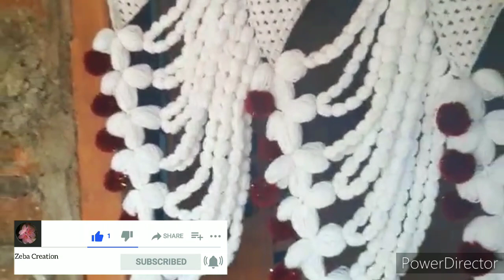Gate parda ka design|suhaag lari|door hanging design|new door hanging design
Dosto is video me maine gate parda ki design dekhaye hu aur gate parda banane ka tarika bhi mai sikhati hu.

💥Topic covered
Gate ka parda
Door hanging design
Gate parda ka design
Latest gate parda design
chandni design
suhaag lari

Thank you soo much for coming to my channel